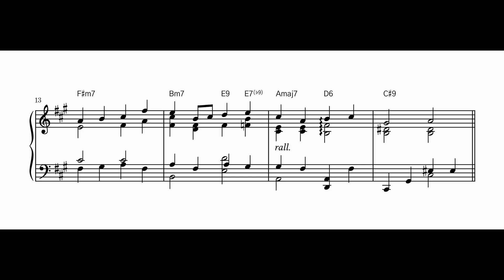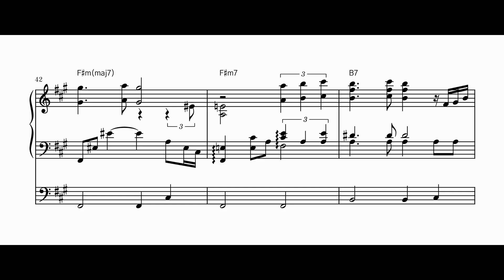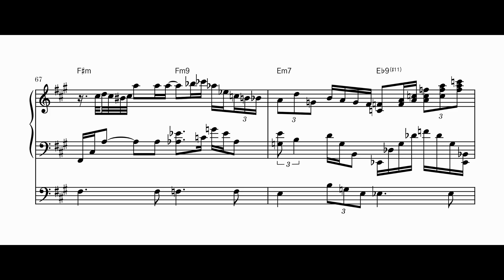My Funny Valentine - Beegie Adair (Jazz piano transcription)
Here is my transcription of My Funny Valentine, as performed by the Beegie Adair trio.

Credits:
Beegie Adair (p)
Roger Spencer (b)
Chris Brown (d)
Composed by Richard Rodgers